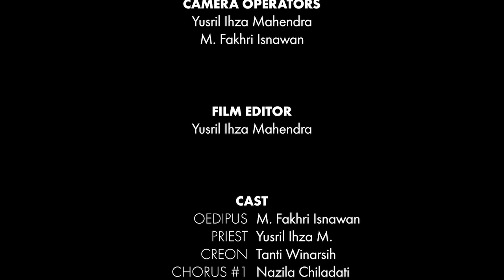Oedipus Rex - Prologue | Group 1 | Kelas B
Group 1 | Class B

Member and Role:
Fakhri Isnawan as Oedipus
Yusril Mahendra as The Priest
Tanti Winarsih as Creon
Nazila Ciladati as Chorus #1
Maulida Lailia as Chorus #2

Theme: Local Culture

Take Place: Candi Sambisari, Kalasan, Sleman, Yogyakarta.